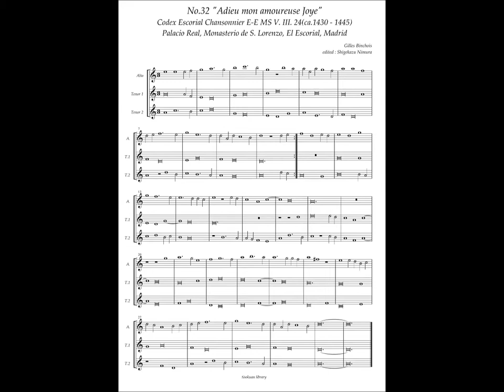Codex Escorial Chansonnier, No.32 (Gilles Binhois) "Adieu mon amoureuse Joye"